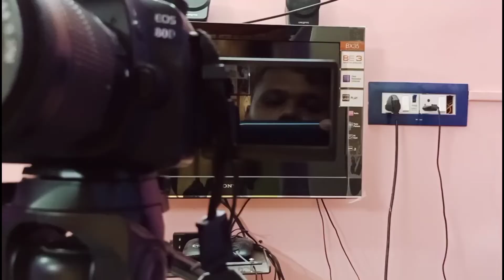গরমে একটু আম পোড়ার সরবত | কেনো ভিডিও আসছেনা সময় মতন? | Henglabazz Blogger | Bangla Vlog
Hi henglabazz
Hii hengla r Dol

Here is the video of Henglabazz Blogger

arpangoswami1996